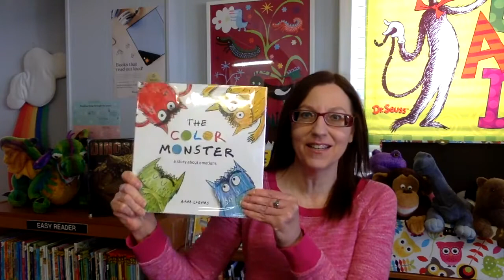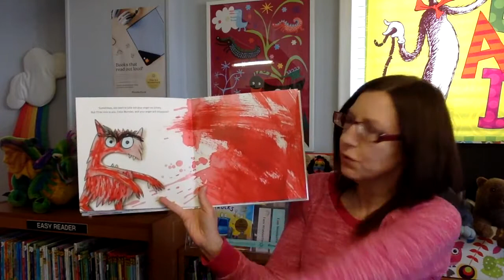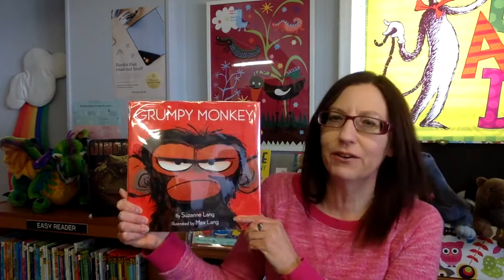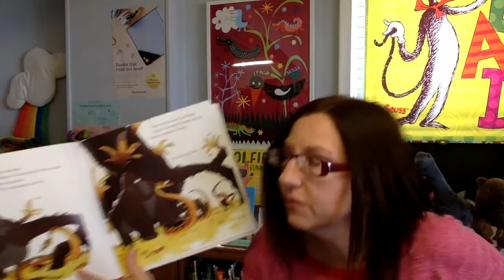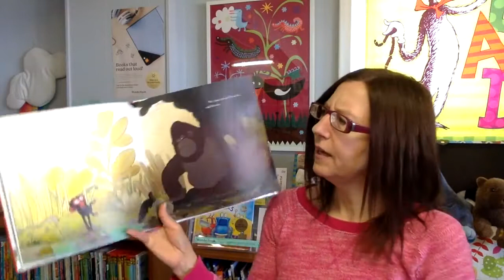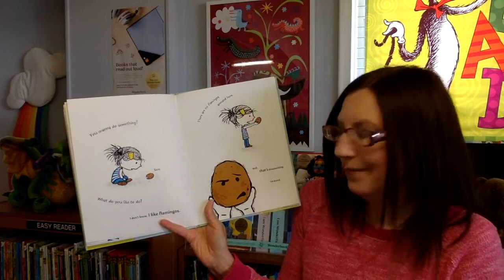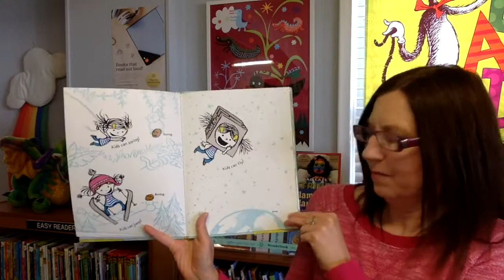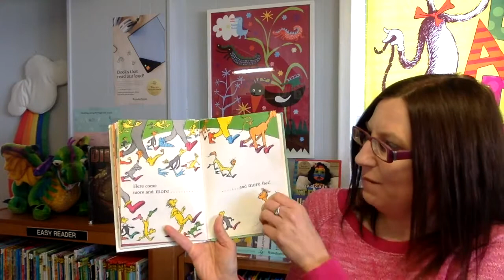Storytime March 2, 2021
Today we have books about our emotions. How are you feeling today?